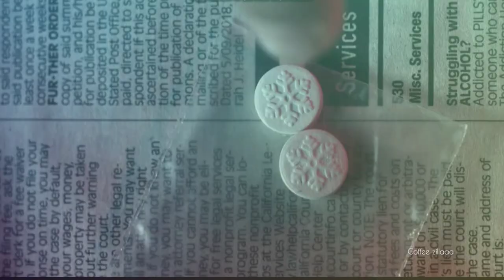Best of: Ashtray the drug dealer kid | euphoria HBO S1 ep 01x08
Best of Ashtray, the drug dealer kid on euphoria, all scenes S1 ep 01x08

comment what edits you would like to see next.

euphoria HBO